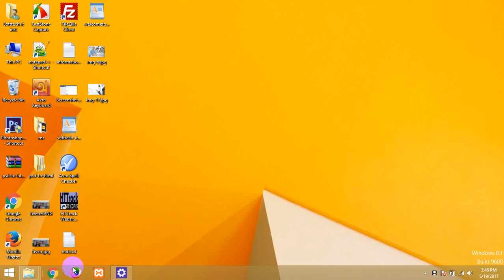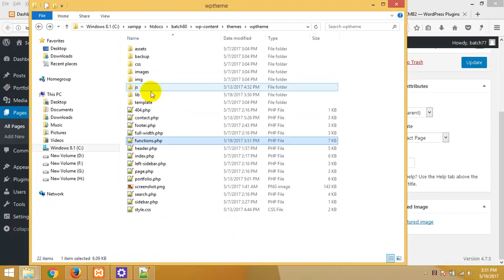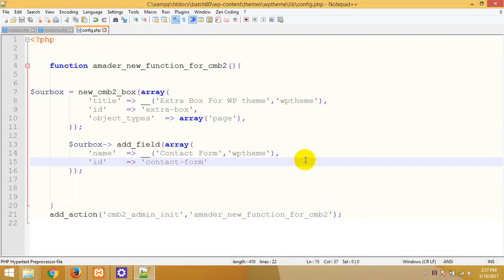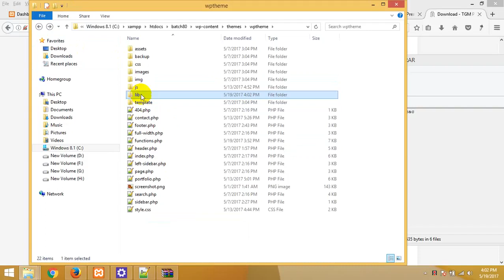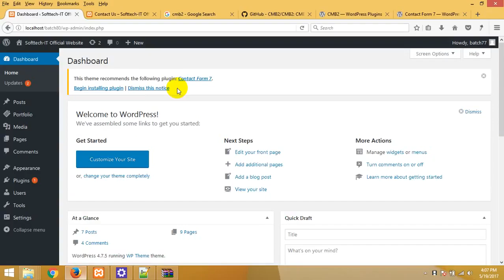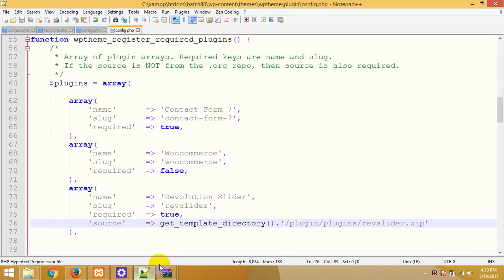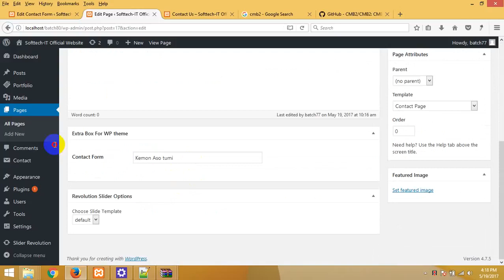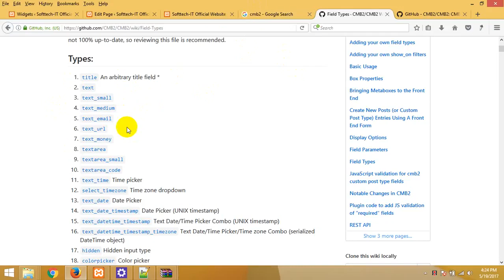WordPress_theme_development_bangla_tutorial_part_87.mp4